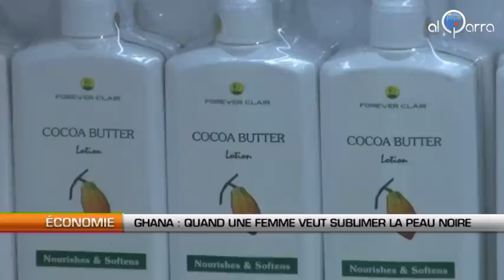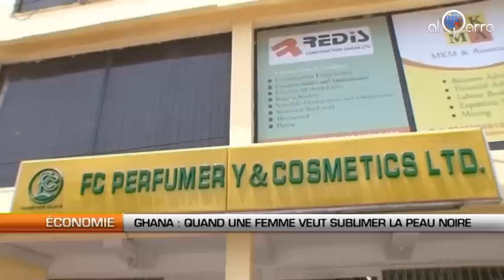Quand une femme veut sublimer la peau noire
Al Qarra - Elle n'avait que 100 dollars en poche. La voilà désormais à la tête d'un véritable empire. Cette ghanéenne est parvenue à s'élever au rang des femmes d'affaires parmi les plus fortunées d'Afrique de l'Ouest. Une réussite qu'elle explique notamment par un climat des affaires très favorable.